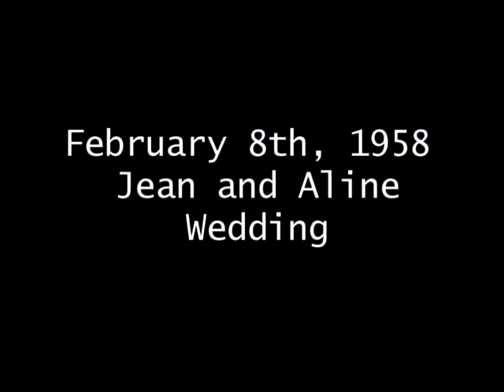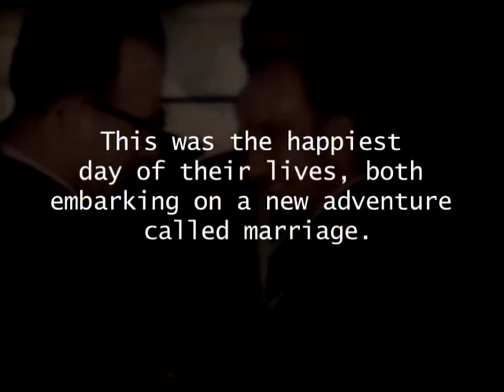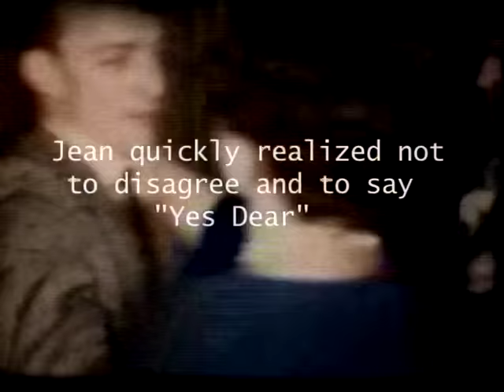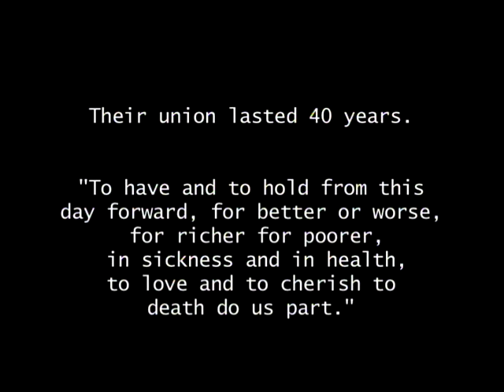Mid-century wedding of Pierre Allard's parents, Rockland, Ontario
Wedding reception following 11am ceremony at St.Trinity Catholic Church in Rockland, Ontario.